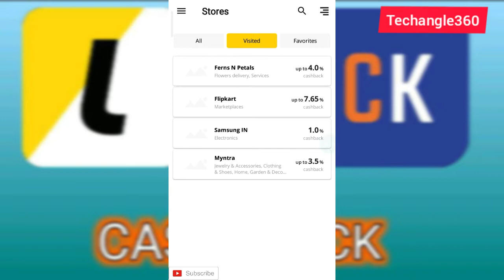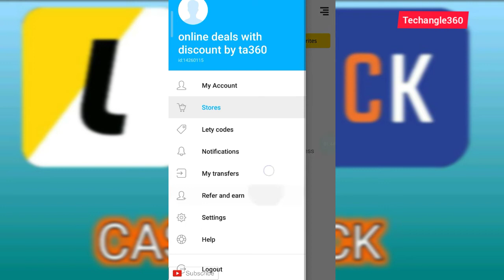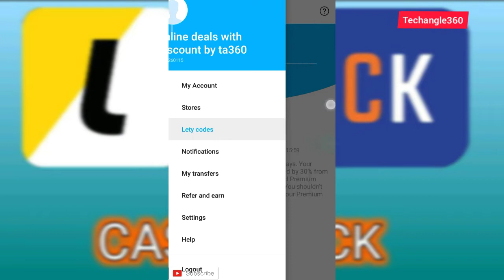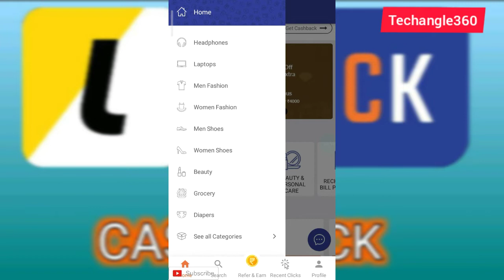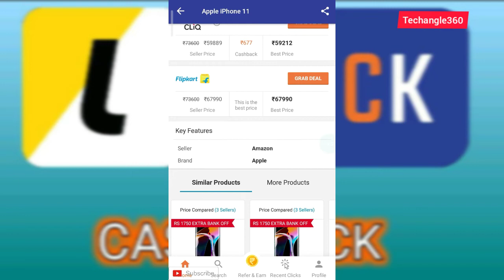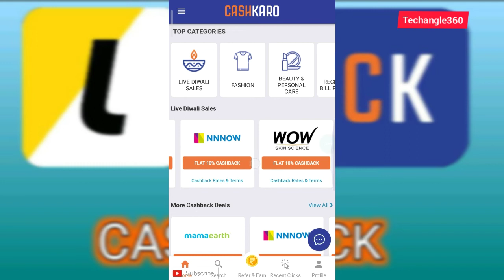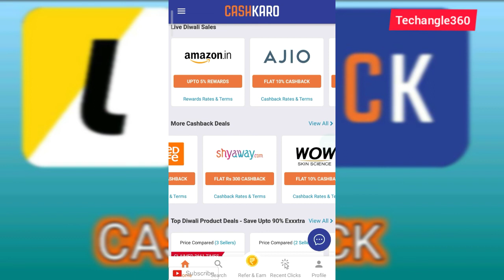किसमे ज्यादा Cashback मिलता है|What Is Difference Between Letyshop & Cashkaro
Hello... Dosto All is well

I HAVE USING THESE APPS FOR SHOPPING CASHBACK AND DISCOUNTS

LOVE YOU TECH ANGLE 360 FAMILY

Neeraj Kumar
From - Lucknow, Uttar Pradesh (India)

🇮🇳JAY HIND🇮🇳
some Your Queries 👇👇👇
Flipkart cashback offer 2020
Flipkart Cashback offer PhonePe
Flipkart cashback sites
CashKaro
Flipkart payment offers
Zingoy
Flipkart offers
Flipkart
Flipkart cashback offers
Top cashback offers
Flipkart cashback offer Paytm
How to check my offers at Paytm?
How to activate cashback offer in Paytm?
How can I get idea cashback offer?
Which app offers more cashback?
What are cashback offers?
What are the best cashback sites?
Best cashback app for online shopping
Paytm
Best recharge cashback app in India
Best cash back apps for bill payment
Cash back apps for Android
Best recharge cashback app 2020
GoPaisa App
Life app cash back
Which UPI app gives more cashback
Best cash back apps 2019
Cash back apps for shopping
Best cash back apps India 2019
Which app gives more cashback on mobile recharge
Which app gives more cashback on money transfer
Best cash back apps 2020
Which UPI app gives cash back?
Which app gives best cashback electricity bill?
Which Indian app gives cash back?